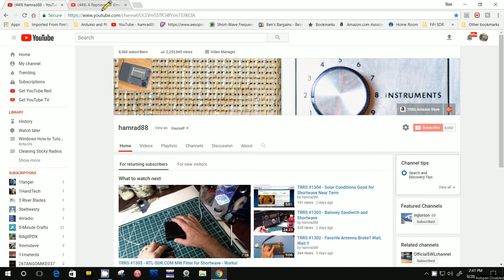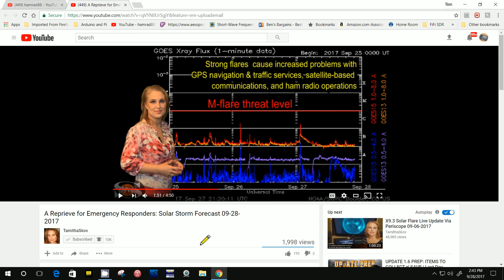TRRS #1306 - Prediction From Solar Expert on Shortwave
Support my shows by using my old Amazon store until end of Oct 2017